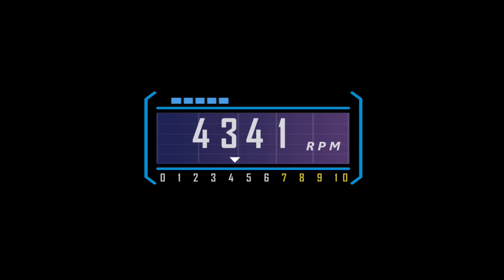北九州市小倉南区長野本町〜横代 Drive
849ki
2019.2.8